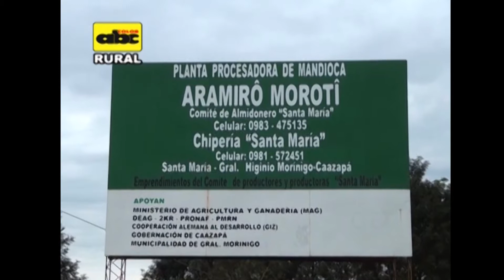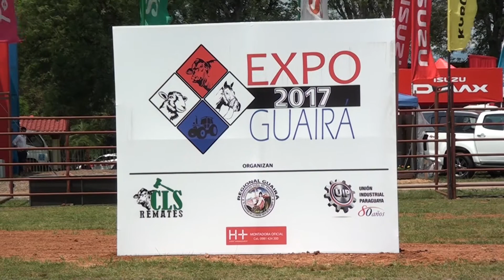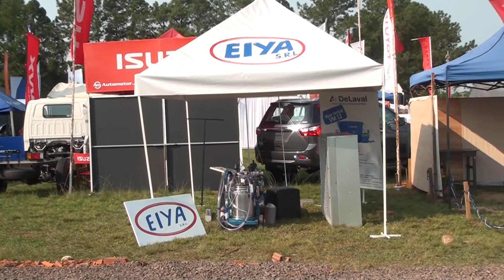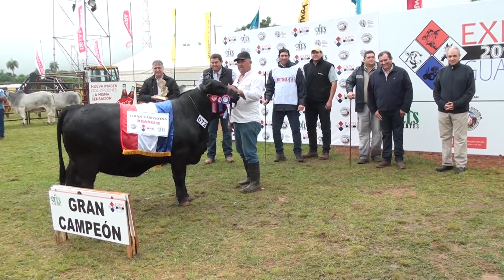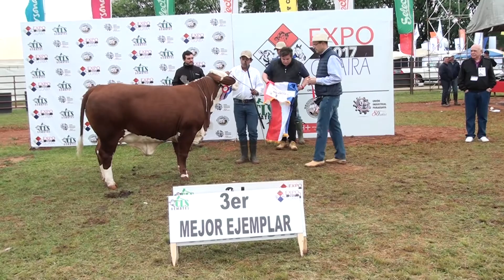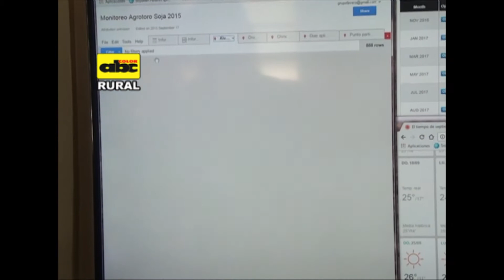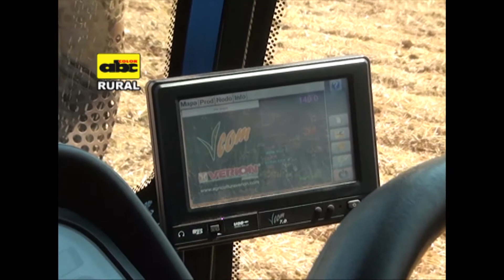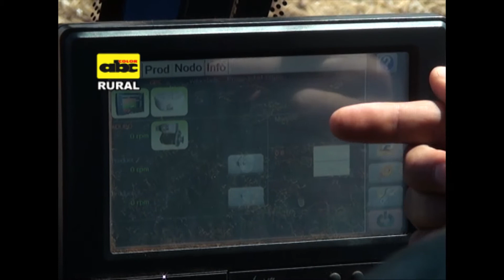Programa ABC Rural Tv 802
Este es un nuevo programa de  ABC Rural Tv, que muestra los bloques temáticos con el trabajo y logros agropecuarios en el país.